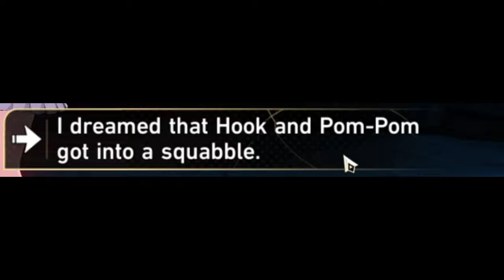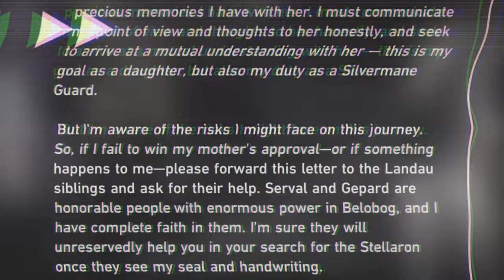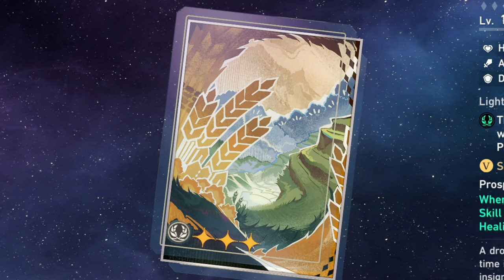Bailu is all you need | Honkai: Star Rail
Bailu supremacy.